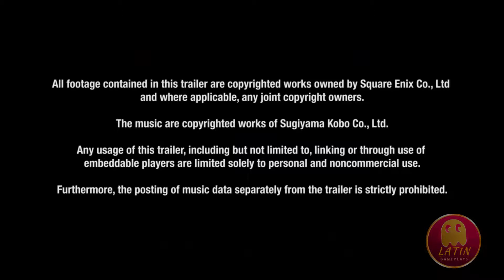Dragon quest heroes Trailer ps4 HD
latin_gameplays el mejor canal de guías y tutoriales en español!!!